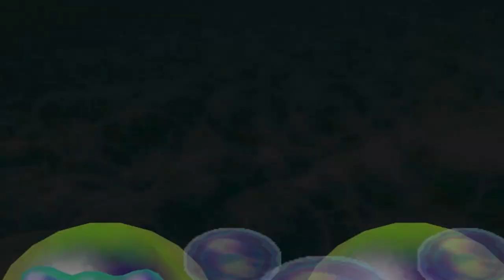Mario Party 2 50 Turns Mystery Land Turn 37 (DK)